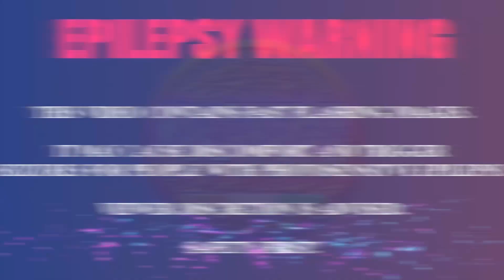Green Screen Ice Chips Effect With Sound+Overlays | mvstudio | IceChipsEffect | Chroma Key 2021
► To use any VFX Asset produced my this channel you need to be a Subscriber of this channel, and Must provide Credit: [VFX by @MultiVerse Studio
► Only for Personal USE, The effect should not be the main constituent of the video.

*: (=’ :’) : Thanks For Visiting My Channel, Please Visit Again.